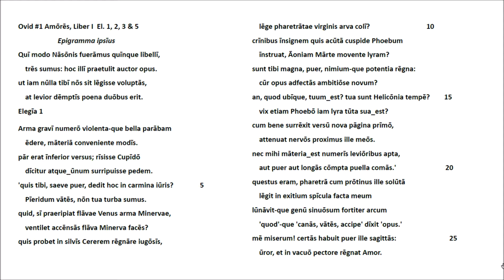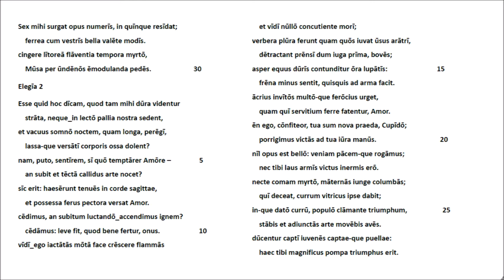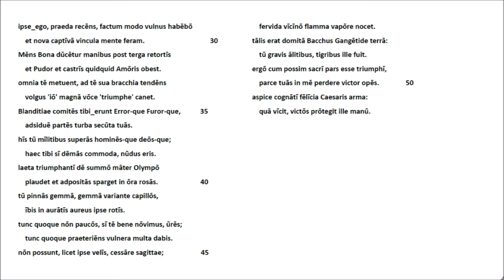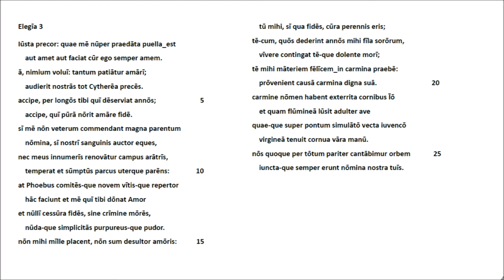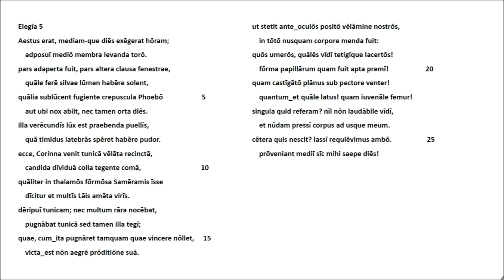Ovid #1 Amores, L. I, El. 1, 2, 3 & 5 Lateinische Rezitation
Die Auswahl aus Ovids 'Amores' übernimmt die Textgestalt der lateinisch/deutschen Reclam-Ausgabe Michael von Albrechts Stuttgart, 1997), der wir, wie in diesem Kanal üblich, prosodische Markierungen hinzugefügt haben.